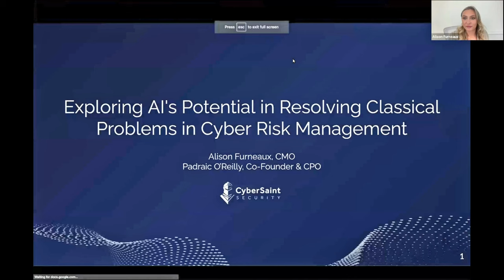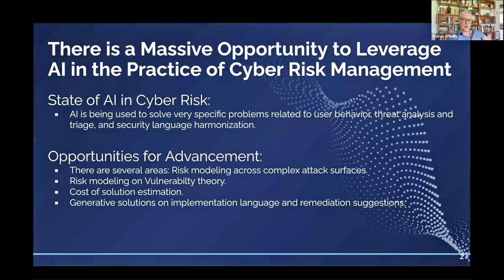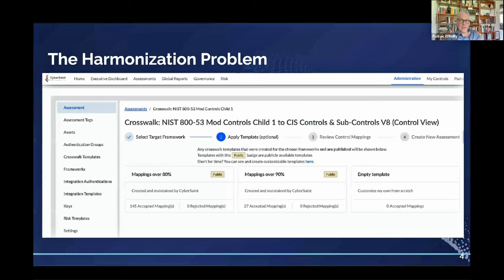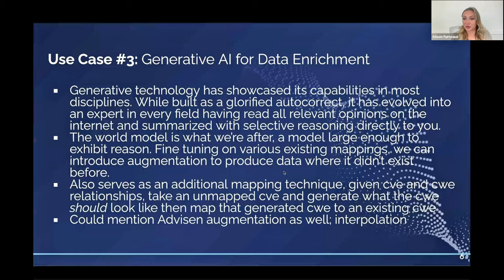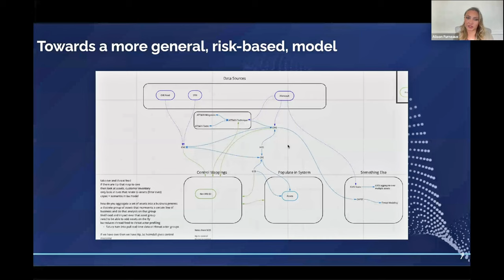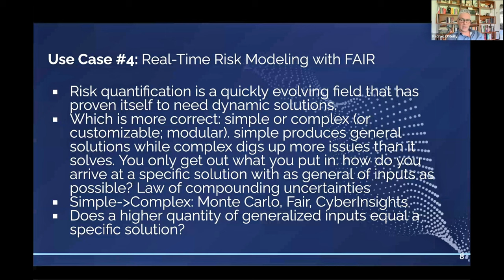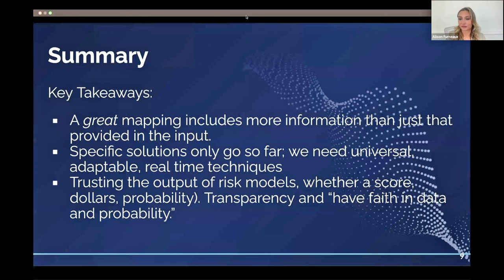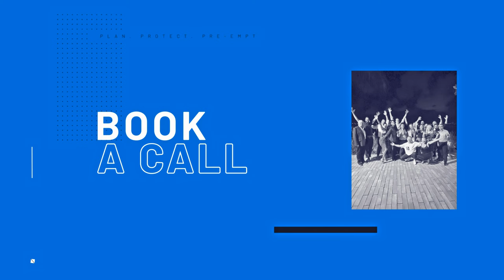AI Resolving Classical Problems in Cyber Risk Management Padraic OReilly, and Alison Furneaux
AI Resolving Classical Problems in Cyber Risk Management Padraic OReilly, CPO & Co-Founder, and Alison Furneaux, CMO, CyberSaint

Ever wondered how AI is revolutionizing the cybersecurity landscape beyond the buzzwords? Dive into practical AI applications that are changing the game in cyber risk management.

In this insightful session, Cyber Saint's co-founder Padraic O'Reilly and CMO Alison Furneaux share groundbreaking approaches to leveraging AI in tackling classical problems within cyber risk management. From using Natural Language Processing (NLP) for regulatory compliance to dynamic cross-mapping of security frameworks and enhancing cyber risk quantification, this video offers a deep dive into how AI can offer practical solutions to longstanding cybersecurity challenges. Discover the innovative ways AI is being utilized to improve efficiency, reduce costs, and make cyber risk management more effective.

If you're intrigued by the potential of AI in cybersecurity and want to learn how to apply these insights to your organization, like this video, drop your thoughts in the comments, and subscribe for more expert insights.

Book a free strategy call and speak with one of our experts

00:23 Introduction to Cyber Saint's AI initiatives
01:36 The importance of practical AI applications in cybersecurity
03:17 Identifying areas for AI innovation in cyber risk management
05:49 Leveraging NLP for regulatory compliance
10:15 Developing dynamic AI models for security framework mapping
13:11 Gen AI for enhanced security data contextualization
18:06 AI-driven cyber risk quantification
22:03 Key takeaways on the practical application of AI in cybersecurity

Special thanks to Padraic O'Reilly and Alison Furneaux for their insights.